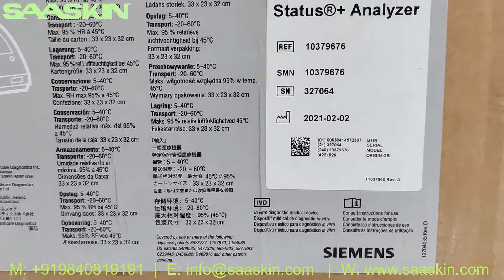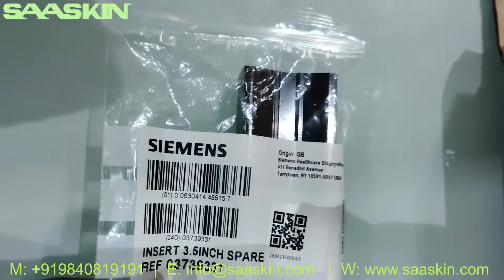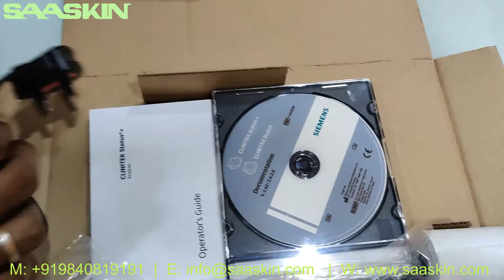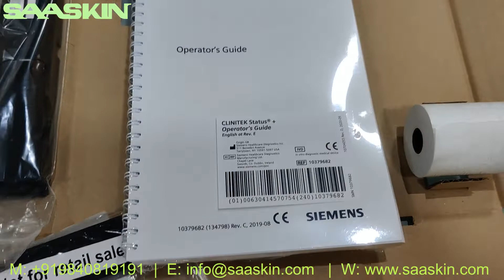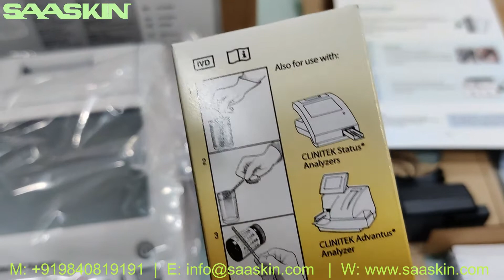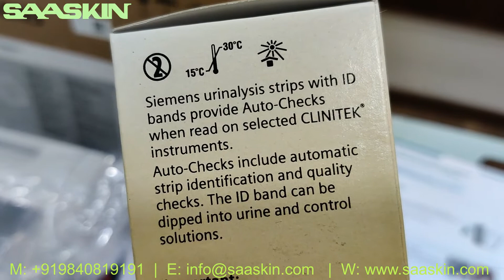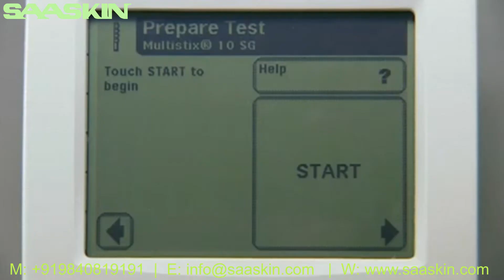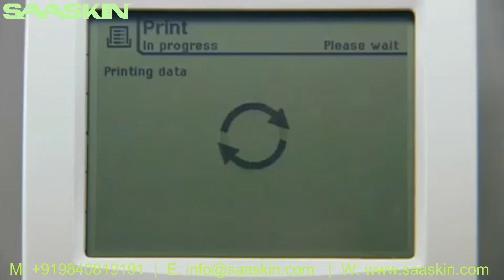Siemens CLINITEK Status®+ Urine Analyzer | Point of Care Urine Testing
- The CLINITEK Status®+ Analyzer features automatic checks (Auto-Checks*). The analyzer automatically checks each test strip for humidity exposure, common sample interferences† and strip identification for Siemens test strips. Together, these provide improved clinical information.

- Enhances confidence in clinical decisions with (Auto-Checks) performed on every test
- Ensures consistent results interpretation with automatic timing and reading of every urine specimen
- Ready for connectivity to data management solutions (DMS), via a simple upgrade kit
Offers a comprehensive point-of-care urinalysis menu for routine testing, detection of early kidney disease and hCG pregnancy testing.